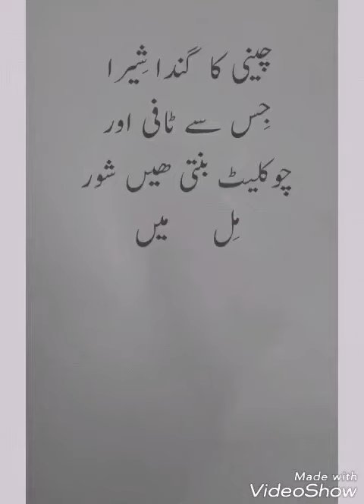Waste sugar juice which is used for Toffee and used in choclates pastries